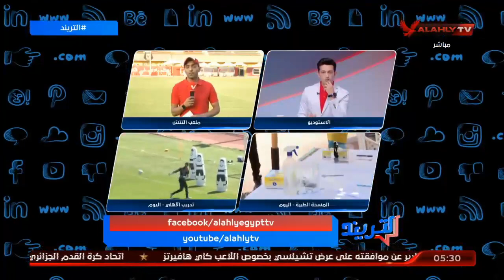صلاح: فايلر أجتمع باللاعبين قبل المران لتصحيح الأخطاء والحملة الممنهجه أعطت اللاعبين دعم كبير